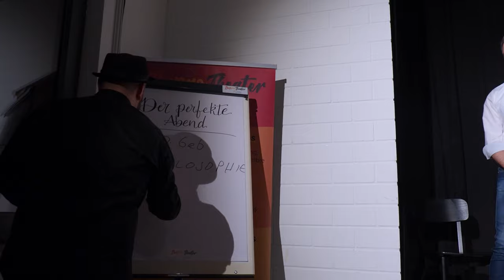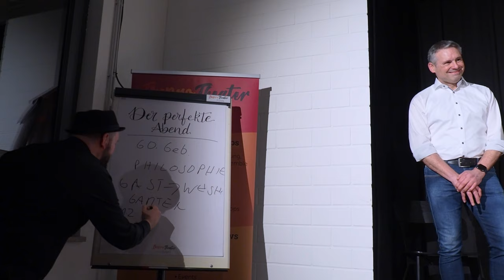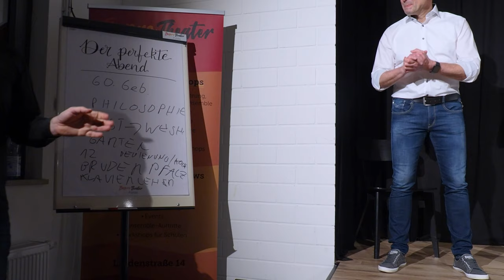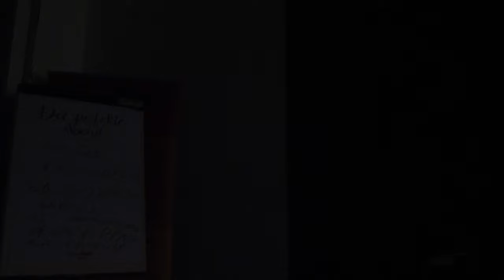"Der perfekte Abend" - über 30 Minuten Improtheater-Spaß am Stück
mit Armin Hagner (Freiburg), Matthias Hauß (Die Spontanisten) und Shaggy Schwarz (Die Spontanisten und Gründer Improtheater Fulda), aufgeführt am 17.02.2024 im Improtheater Fulda